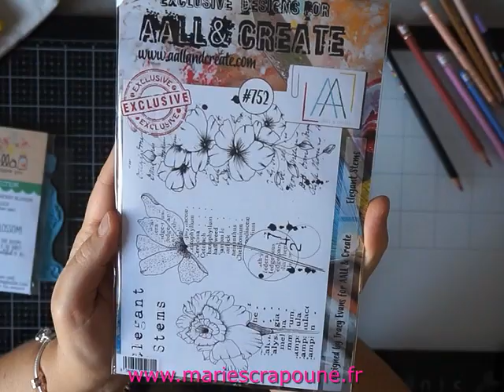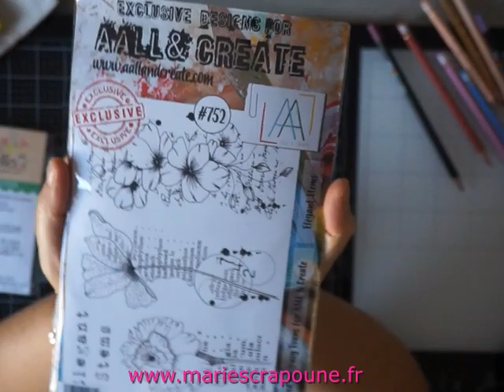Tuto Carterie Scrapbooking Stamping Bella, Aall and create et Fée du scrap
▬▬▬▬▬▬▬▬▬▬▬▬  SUR MA TABLE DE SCRAP  ▬▬▬▬▬▬▬▬▬▬▬▬